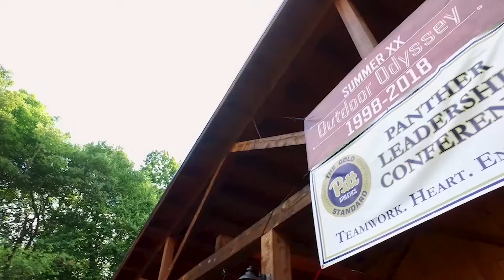Pitt: Beyond the Script | The Cathy and John Pelusi Family Life Skills Program